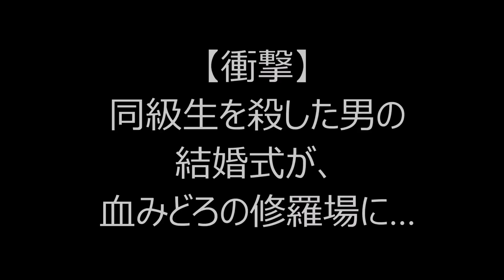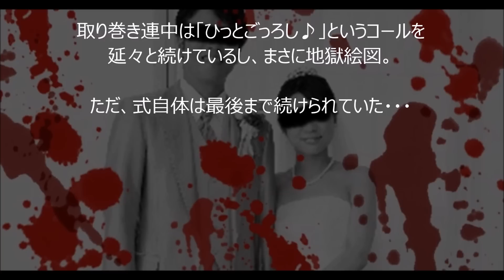【衝撃】 同級生を殺した男の結婚式が、血みどろの修羅場に…【本当にあった怖い話】 【２ちゃんねる】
【衝撃】 同級生を殺した男の結婚式が、血みどろの修羅場に…

ます。

怖い　話
怖い　映画
怖い　心霊
怖い　映画
恐怖　動画
恐怖　映画
未解決事件
犯罪 ２ちゃんねる　笑える
２ちゃんねる　泣ける
２ちゃんねる　感動
２ちゃんねる　メシウマ
２ちゃんねる　呪い
２ちゃんねる　スレ
２ちゃんねる　韓国
２ちゃんねる　検索
２ちゃんねる　名言
２ちゃんねる　怖い話